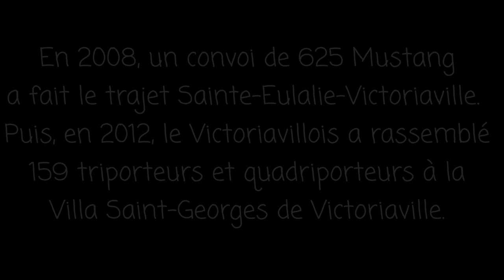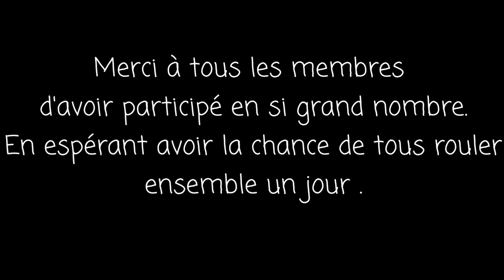Club Corvette Bois-Francs